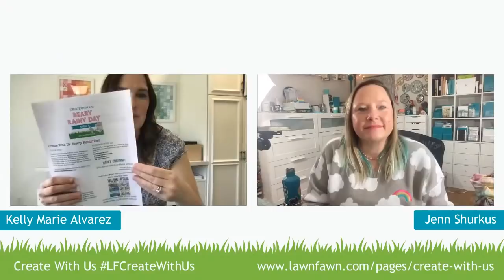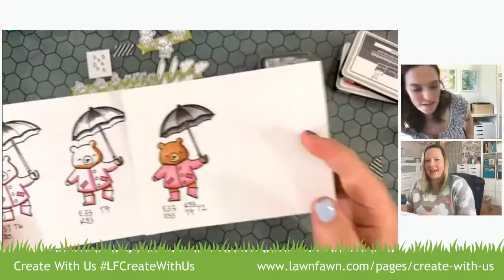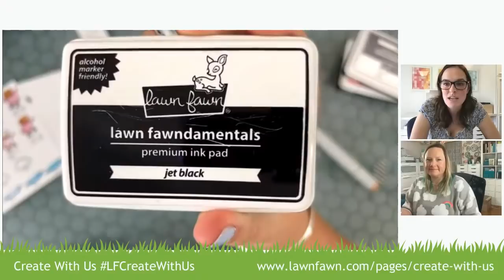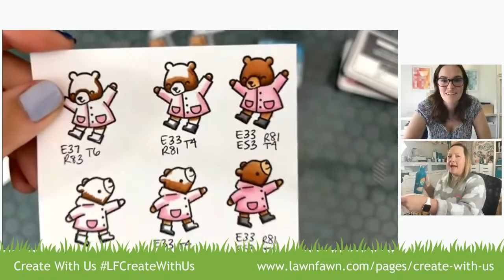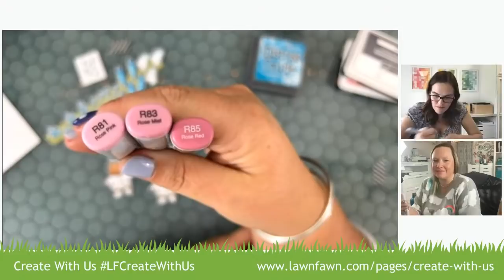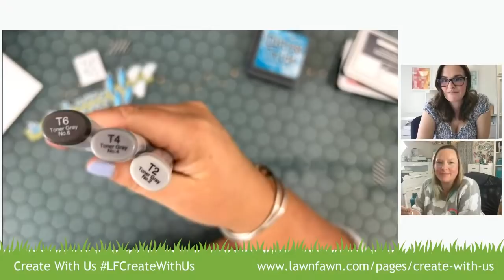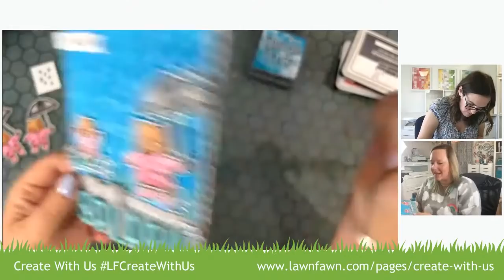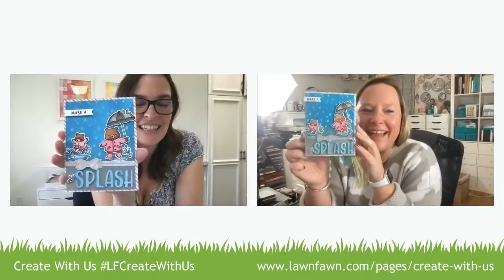Create with Us: Beary Rainy Day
Kelly Marie and Jenn are hosting another Create with Us mini-class!